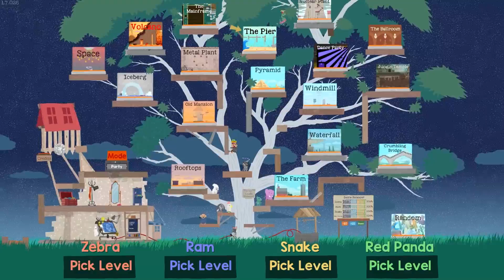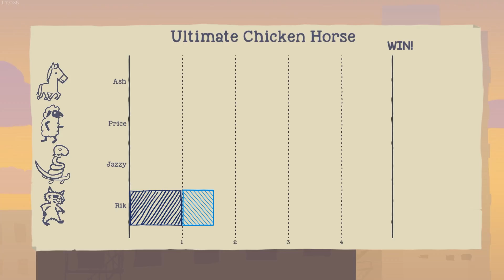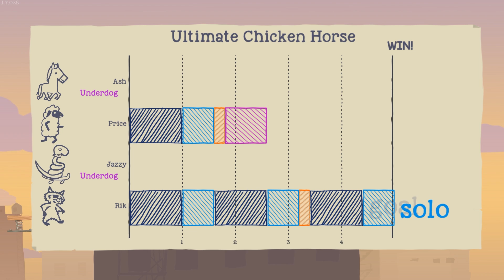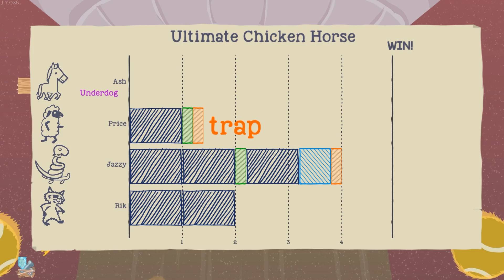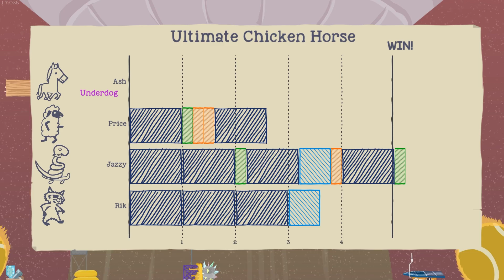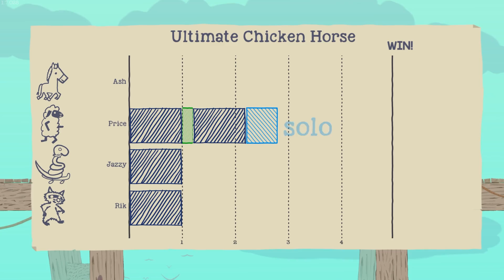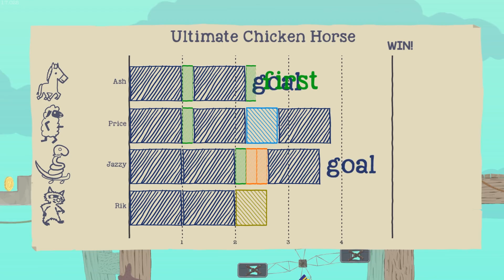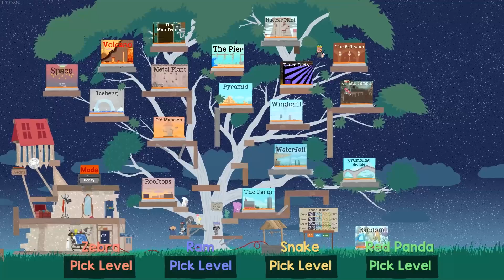Ultimate Chicken Horse - #141 - WHAT ARE THE ODDS!?!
More Ultimate Chicken Horse! What are the odds of this kind of a comeback?!